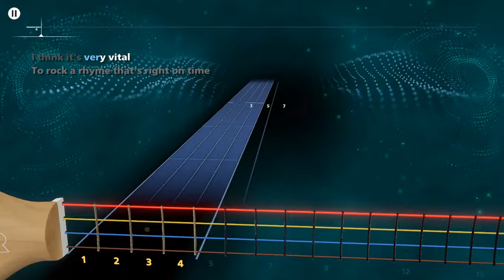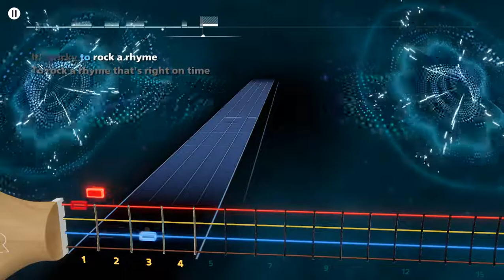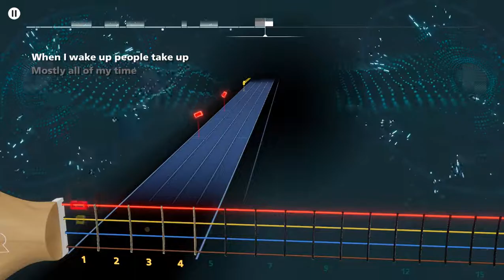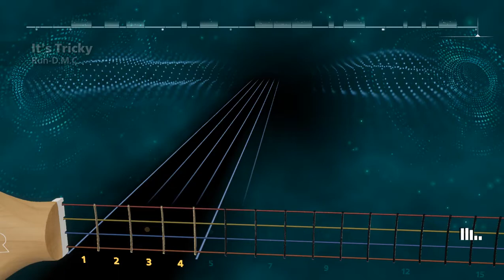RUN DMC - It's Tricky (Bass) Rocksmith+ DLC